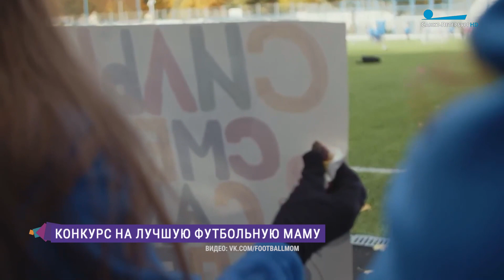Конкурс на лучшую «футбольную» маму в Петербурге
В студии программы «Утро в Петербурге» Надежда Васильева,
организатор сообщества «Футбольные мамы» и Анна Дьякова,
участница конкурса «Футбольная мама».